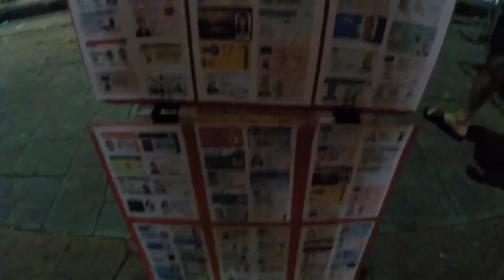Exploring Bangkok and Khao San road | Wicked Asien Vlog #2